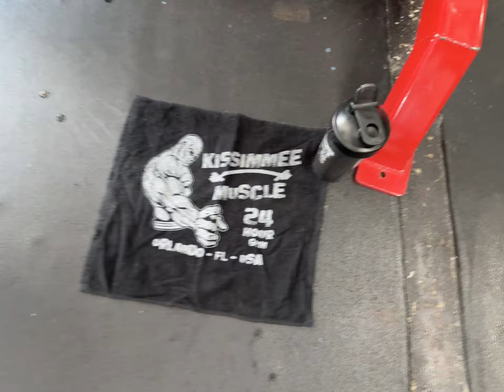Champions like Vince Taylor set the example in the World Famous Kissimmee Muscle 24 hour gym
Environment is a measurable variable to your success, make no mistake! Here in the World Famous Kissimmee Muscle 24 hour gym environment is palpable

A mere six working days remain prior to Gary audit’s NPC North American Championships and with energy low, I decided to borrow some from a couple of our tribe here in America’s Destination Gym

Tell me with a straight face that you muster that same intensity at home or in a commercial fitness center as when bodybuilding’s own terminator, one of the greatest ever, Vince Taylor is standing in front of you asking for more.  Blessed to have Vince here with us!

Somehow, having Bulgaria’s World’s Strongest Man Champion and American Deadlift record holder (1031 pounds) Dimitar Savatinov pull plates on a set of T bar rows with Lee Haney over my shoulder rowing the world, seems like just the ticket for this last big back day before competing

Environment matters!

Equipment
Environment and
Ease of Access set us apart here where the world comes to train

Today’s back day:
Nautilus pullover - this by far my favorite of our three
Arsenal-Nebula T bar drop sets
BodyMasters prone T bar (chest supported)
FLEX seated cable row, pulley second from top angle
Hammer Strength reverse pulldown
FLEX Leverage row
Arsenal 45 degree back extension

Icarian, 15 degree standing calf

45 cardio

Couple more cardio sessions today and my job is done until tomorrow’s work